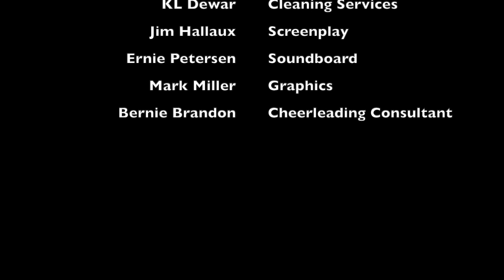#4 Covenant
Although not a word we use often, "covenant" is at the heart of our relationship with God! Watch as Astoria's Preaching Guy, Jim Dewar, traces the several Old Testament covenants to find their fulfillment in the New Covenant established by Jesus Christ! And be confident of this: You serve a God who keeps His promises!!